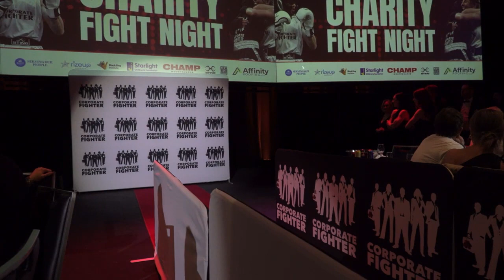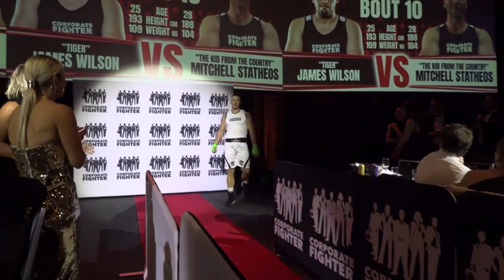Corporate Fighter Newcastle 4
James Wilson VS Mitchell Statheos